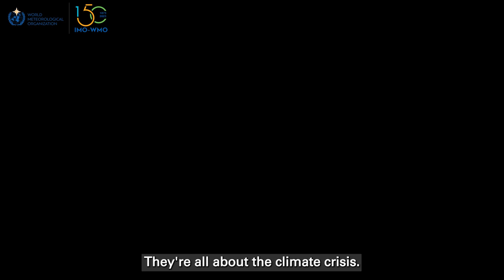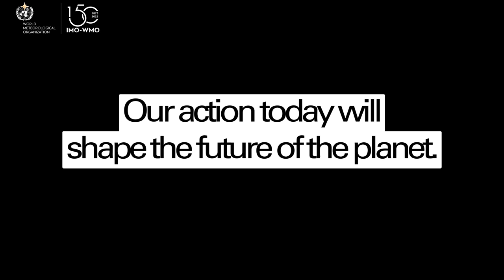World Met Day 2023 Ceremony Highlights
World Meteorological Day 2023 takes place during WMO’s 150th anniversary. It highlights past achievements, present progress, and future potential - from the late 19th century telegraphs and shipping forecasts to supercomputers and space technology.
World Meteorological Organization: wmo.int/worldmetday